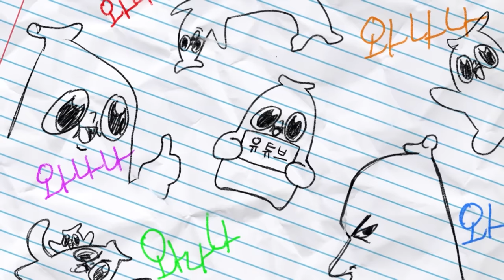이별 한 친구 위로 해주기 ㅜㅜ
마음이...아프네요